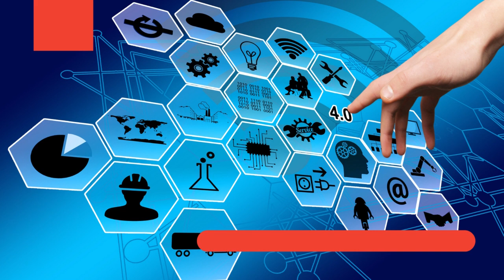Arrume seus neurônios, raciocine.